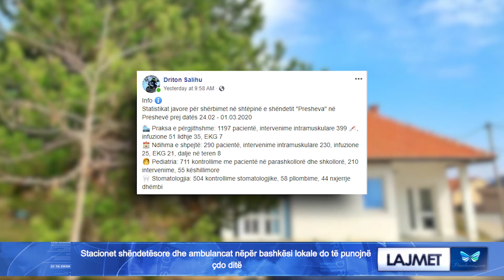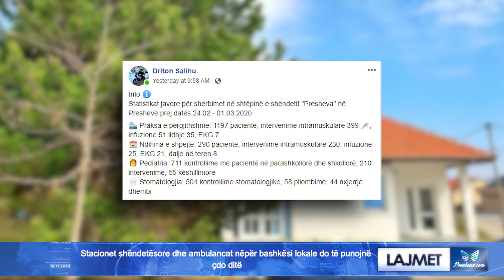Stacionet shëndetësore dhe ambulancat nëpër bashkësi lokale do të punojnë çdo ditë